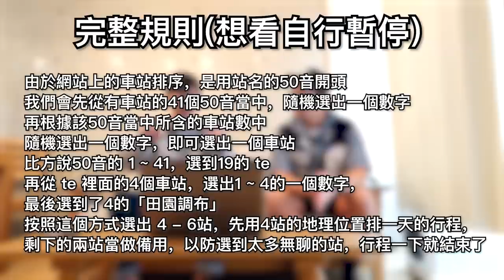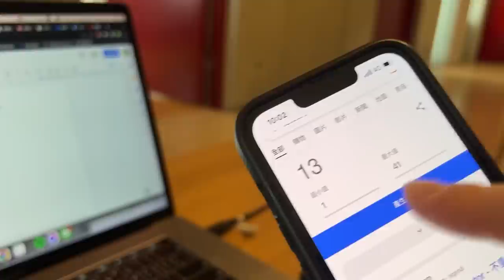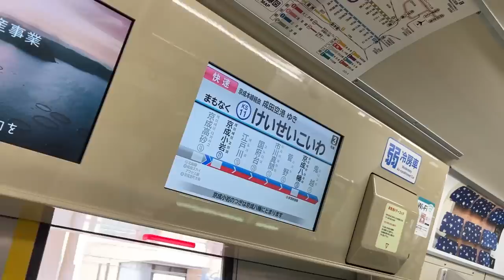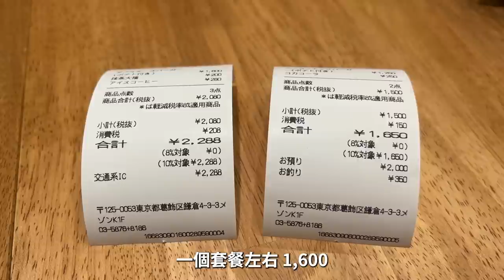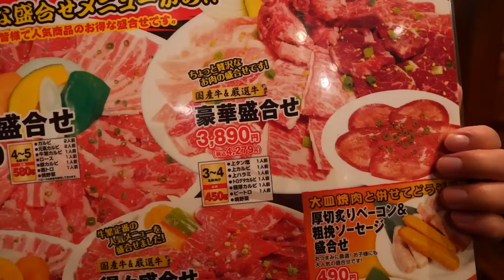東京隨機冒險！655個車站，骰到哪一站，就去哪一站！（東京有辦法隨便都好玩嗎？）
Attribution: Dice icons created by vectorsmarket15 - Flaticon